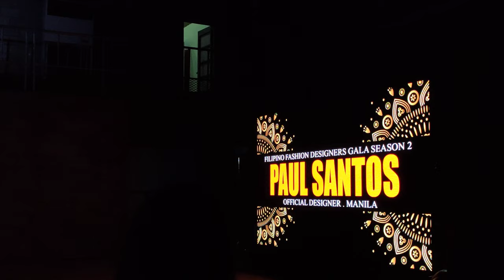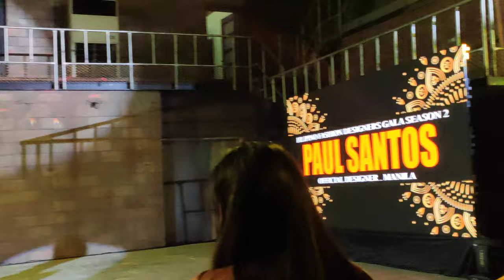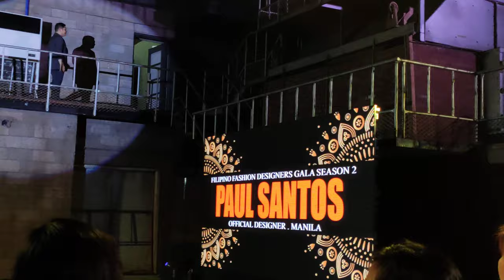Paul Santos | Filipino Fashion Designer Gala 2019